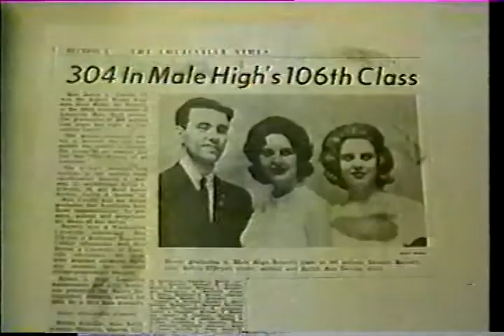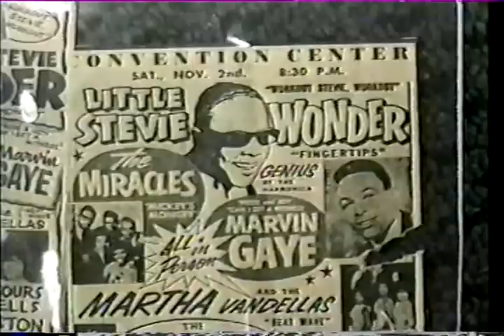Louisville Gardens music video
From OVW TV in 2001, airdate June 23.  A video commemorating the closing of The Louisville Gardens with newspaper stills and photographs of major historical events in the building.